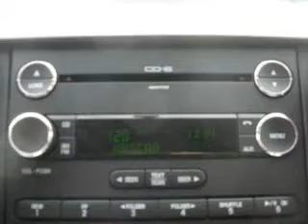2009 Ford Edge in Vienna, VA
8201 Leesburg Pike
Vienna, VA 22182
2009 Ford Edge
Automatic Transmission
Exterior: Sterling Grey Metallic
Mileage: 8520